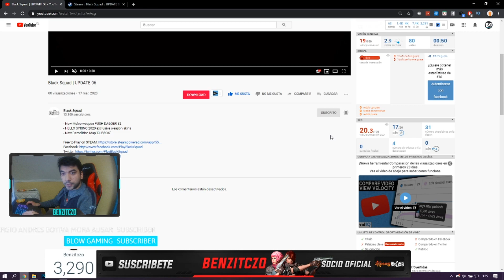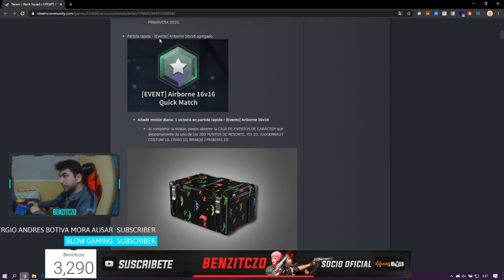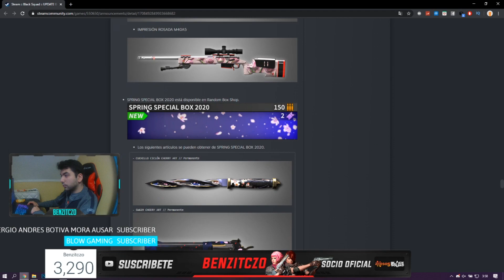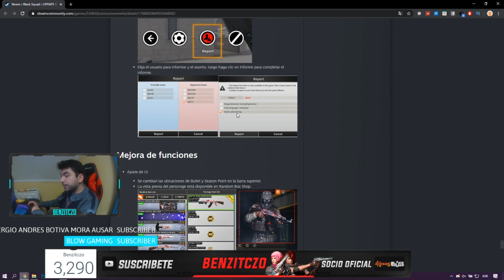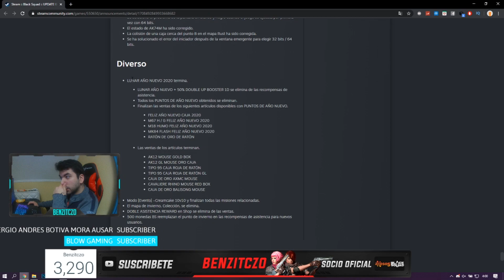NUEVO ACTUALIZACIÓN Y NUEVA SISTEMA REPORTAR ¿SORPRENDIDO TODO? 🤔 | Black Squad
¡MUCHAS GRACIAS!
I7-8750H
RTX™2070 - 8GB
144HZ - 3ms
1TB SSD